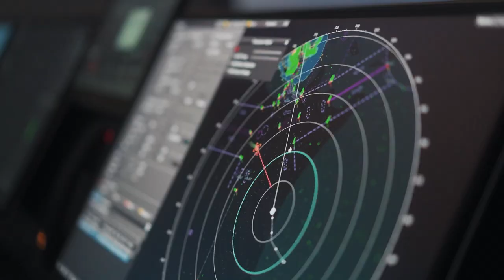Trailer Campus Ahoi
Wir laden ein vor Ort den Campus in Wismar zu erkunden (und am Freitag + Sonnabend den Campus in Warnemünde)